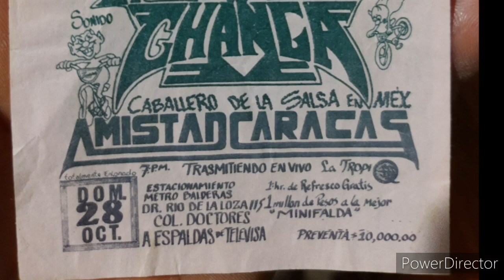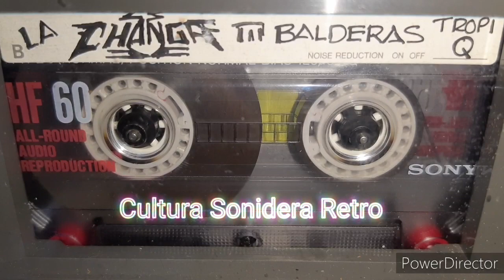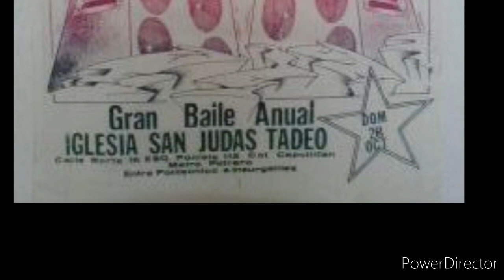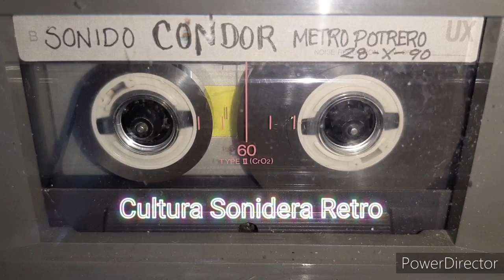🔥El 28 de Octubre de 1990 *se quemo el Guisao* con Cóndor y la Changa ..!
grabaciónes originales en Cassetes